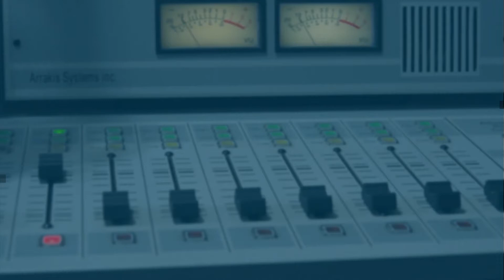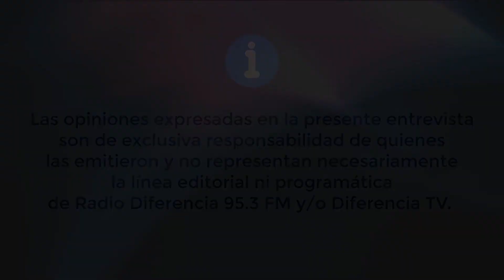Trabajo del SERNAMEG a nivel nacional y regional - María Carolina Plaza Guzmán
María Carolina Plaza Guzmán, directora nacional del SERNAMEG, se puso en contacto con nosotros para discutir la violencia contra las mujeres y el trabajo del SERNAMEG en las áreas mencionadas a nivel nacional y regional.